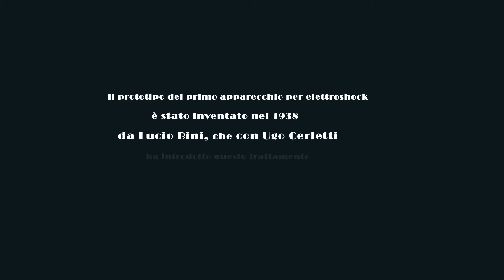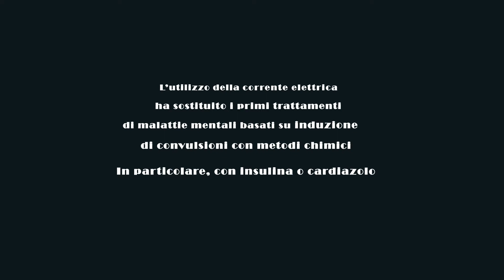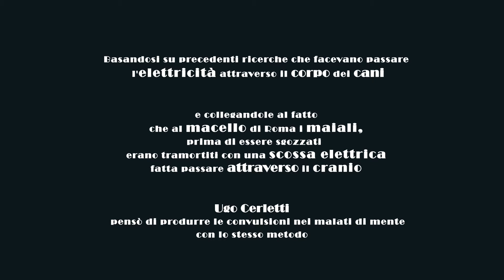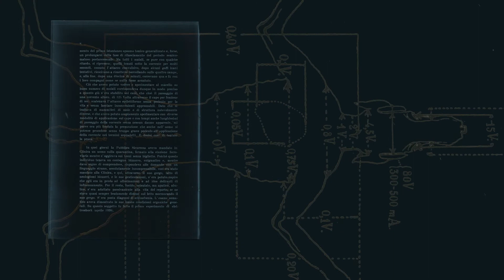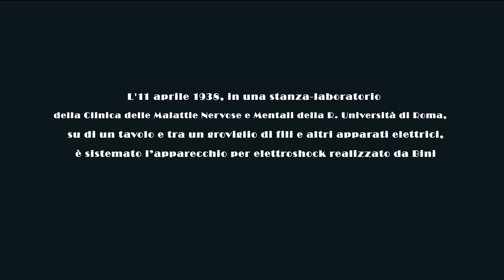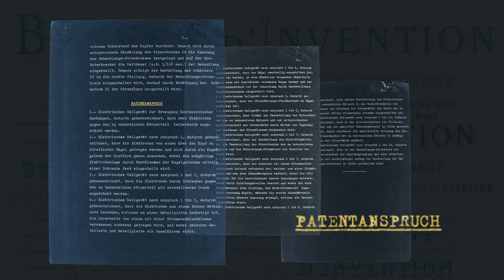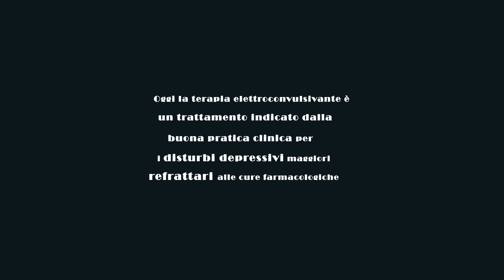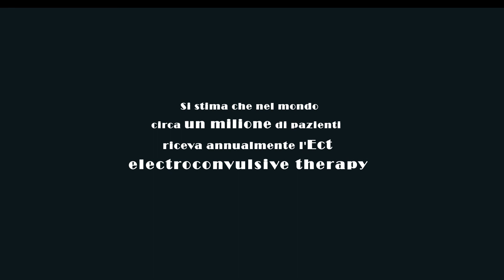L'elettroshock di Bini e Cerletti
Video a cura di Alessandro Aruta e Roberta La Cava.
Il video è presente al Museo di Storia della medicina, Sapienza Università di Roma, dal momento del riallestimento della sezione museale dedicata alle neuroscienze (2015)